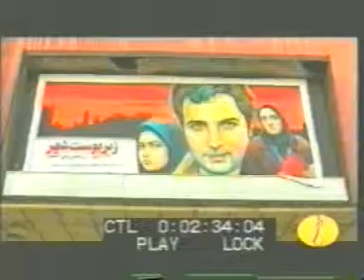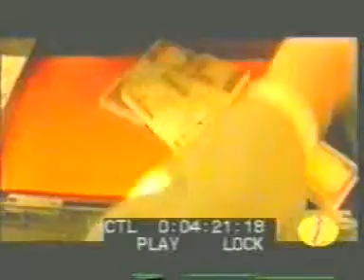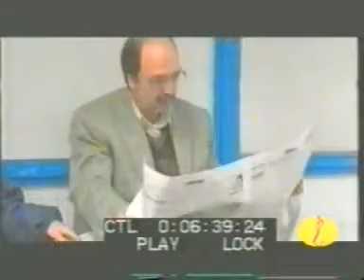enheraf rahbaran 0004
bazi ba rahbaran